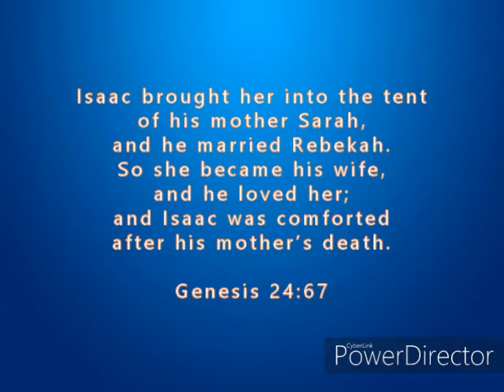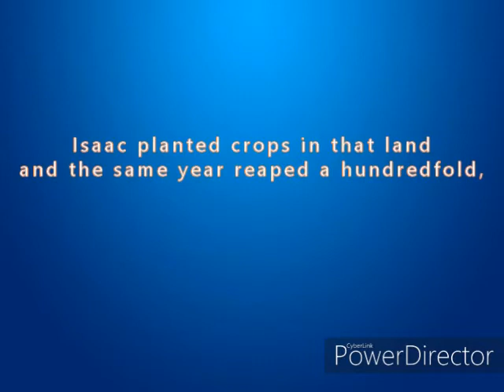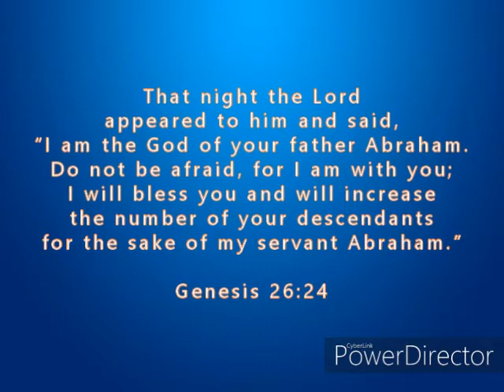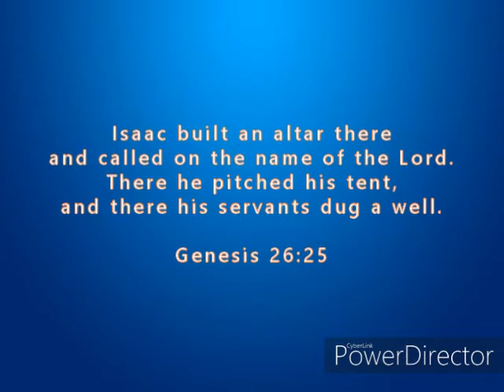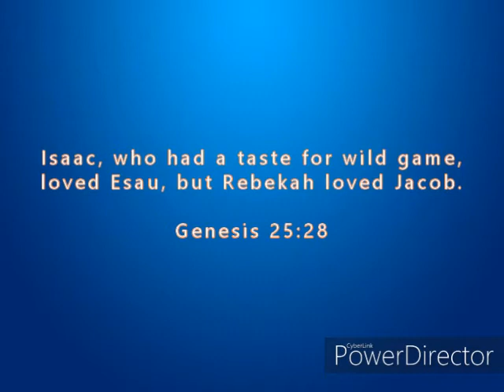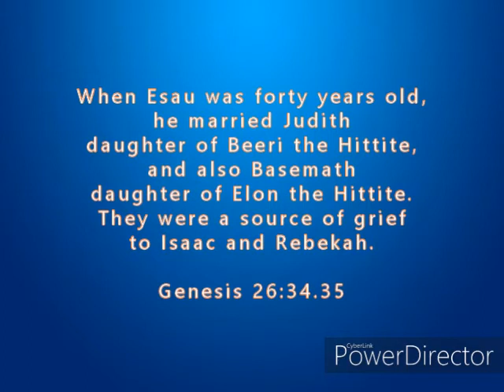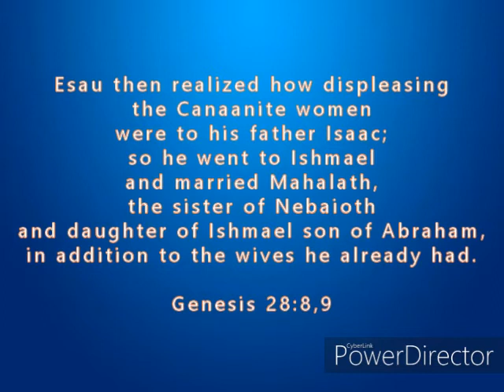Families in the Bible: Series - Isaac's Family - Message by Rev.Grace Moses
What can we learn from Isaac and Rebekkah?
What caution we need to heed to from their parenting?